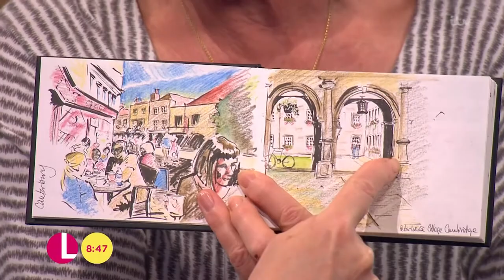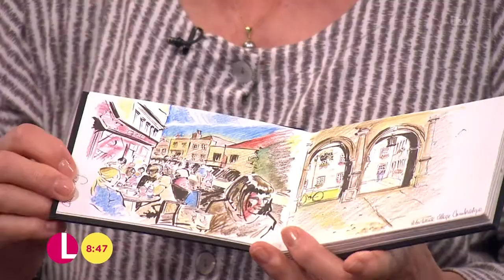Susie Blake's Grumpy Old Women Tour | Lorraine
Susie Blake drops in to Lorraine to talk about about her Grumpy Old Women: 50 Shades of Beige tour, shares fond memories of the late Victoria Wood and remembers those cheeky kissing scenes on Corrie.